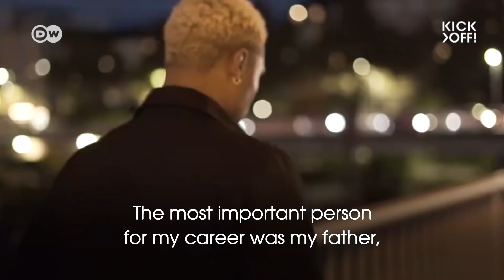How I became Serge Gnabry | Finally a Superstar?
So you've got your Messi, your Ronaldo, your Griezmann – any of them German? Nope! The football world is still waiting for the first German Superstar. Who was the last one? Matthäus in the '90s? Beckenbauer in the '70s? Either way, it's been a long time coming. Could Serge Gnabry finally be the chosen one. Let's ask the people who should know: Per Mertesacker, Jogi Löw, Serge Gnabry's dad, and...Serge Gnabry.